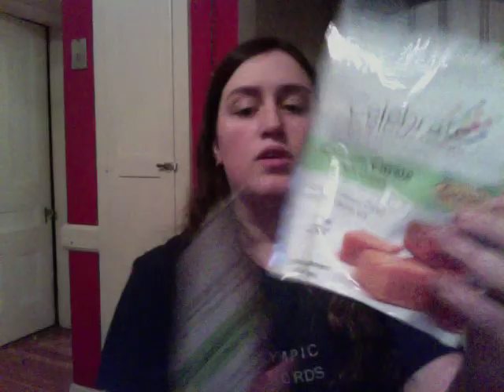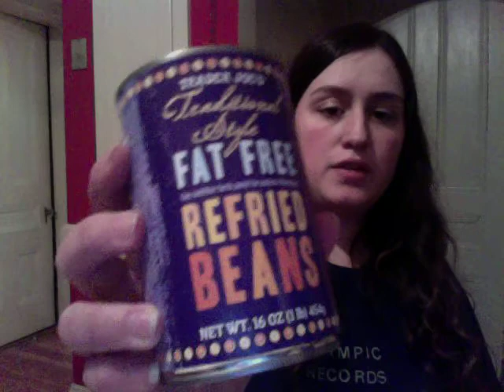1 month VSG results and vitamin / food haul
1 month post Vertical Sleeve Gastrectomy!
VSG surgery date 03/14/14
Here are some of the vitamins, supplements and foods I bought to get through the first two weeks of "soft foods" stage (after 2 weeks full liquids). 6 more weeks on stage 4 of meal plan.